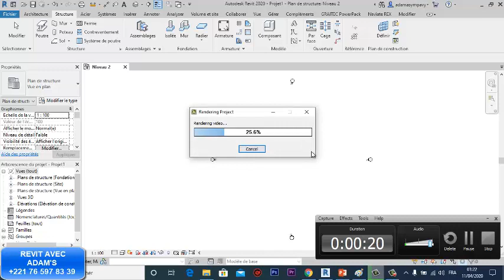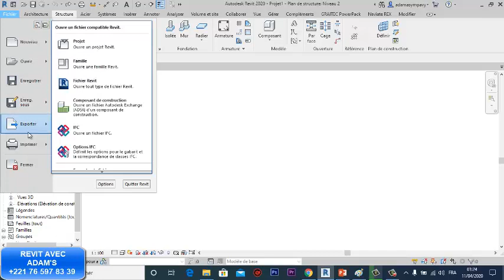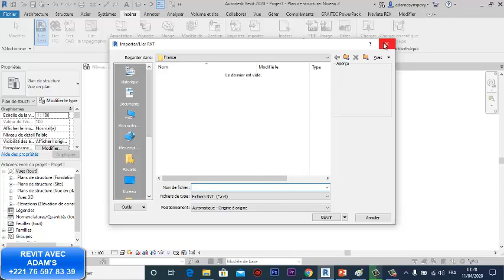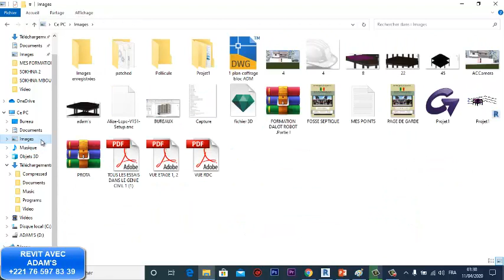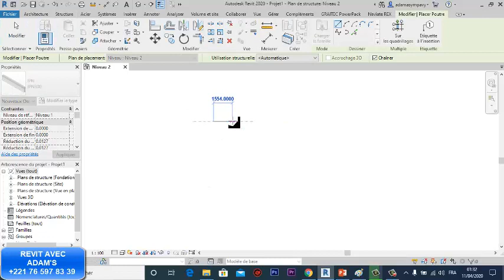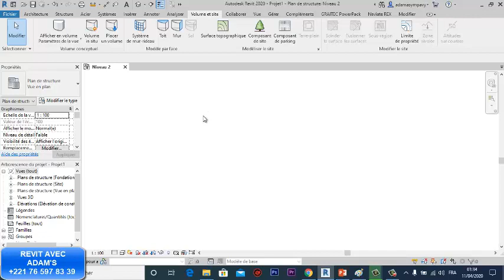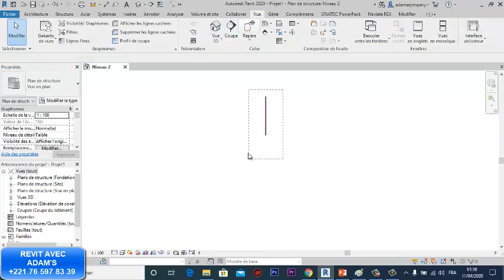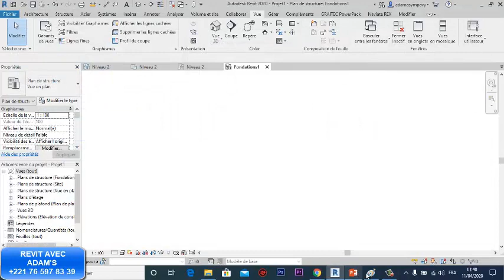FORMATION REVIT STRUCTURE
Dans cette Vidéo, je vous explique ..FORMATION REVIT STRUCTURE Bon visionnage